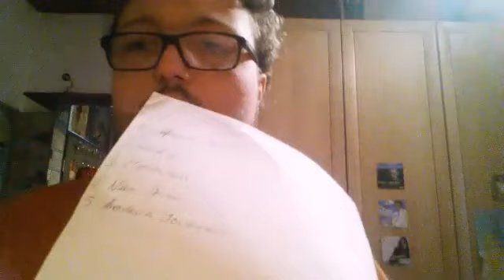Ja, mir san mitm Radl do😀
Heute Melde ich mich vom Hometrainer.
Grüße an:
- pink apple Spice
-Ghost
-Miro Master Max Tv Support
-Herr Gerbl
- Myrrmoaster
-citrox
Und die andern.
Folgen könnt ihr per Twitter und instagram☺🐴💖